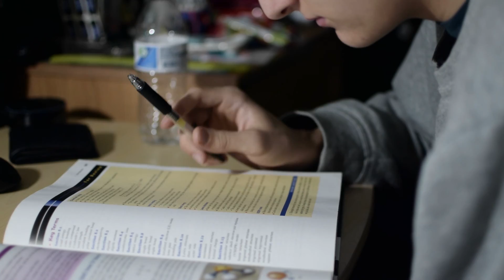ASMF "Sleep Recharges You" High School Video Contest 2017